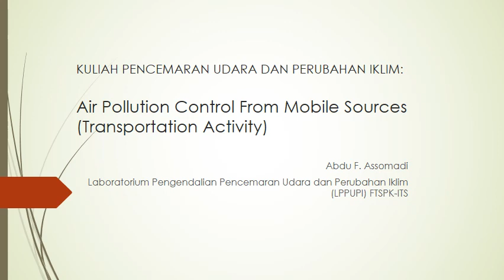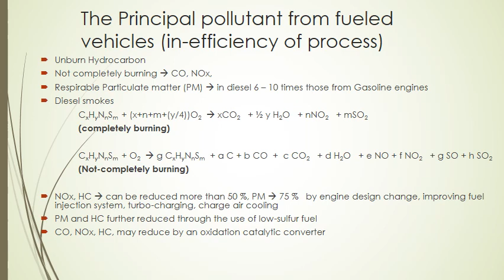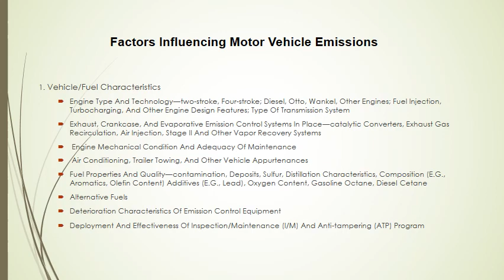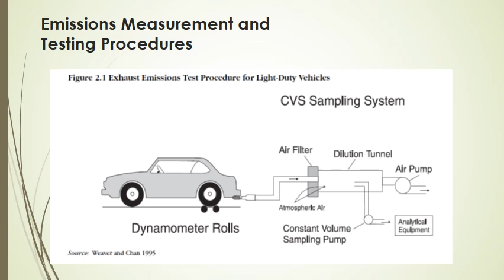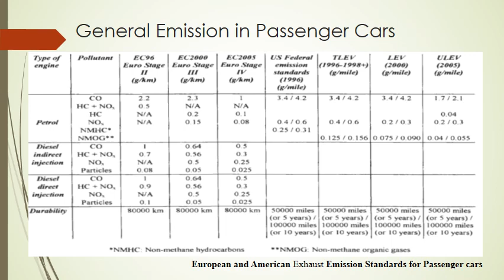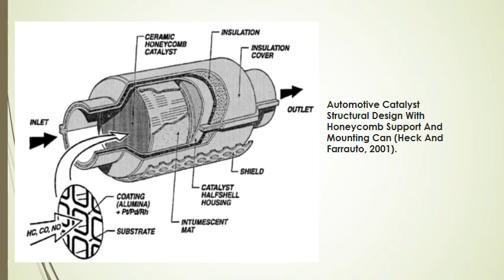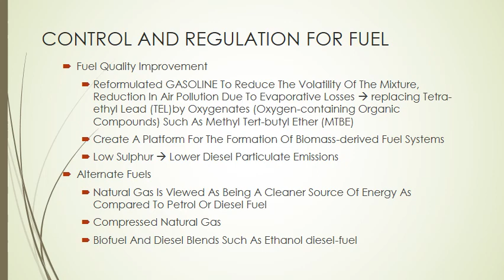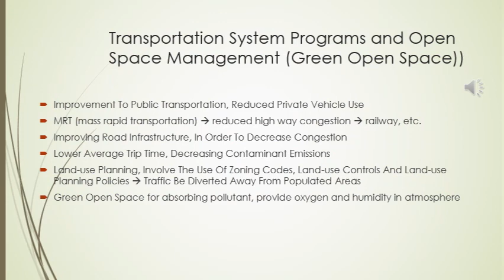Pengendalian Emisi Sumber Bergerak (Transportasi)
Kuliah Minggu 13 Pengendalian Pencemaran Udara Dept. Teknik Lingkungan FTSPK-ITS